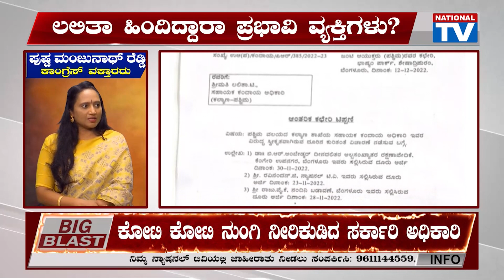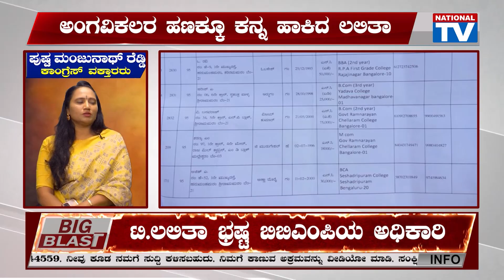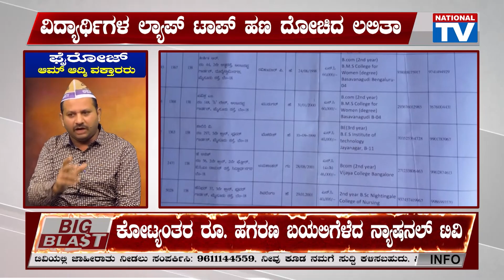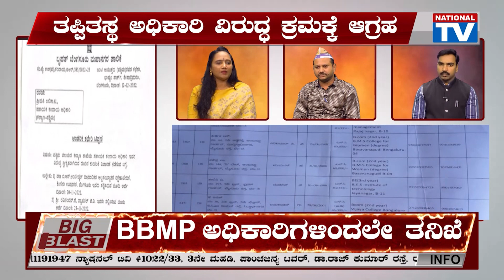BBMP Scam: ಇದು ಕೇವಲ 40% ಸರ್ಕಾರ ಅಲ್ಲ ಈಗ 50%ಗೆ ಏರಿದೆ | Discussion | National TV